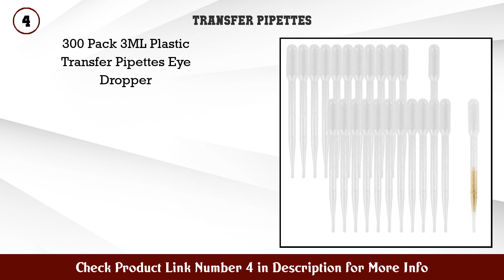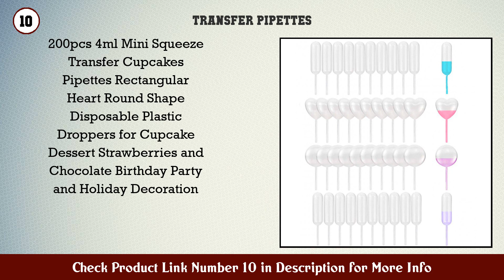Top 10 Transfer Pipettes to buy in USA 2021 | Price & Review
Best Transfer Pipettes to buy in U.S.A

 Find the links below to buy these products:

 1. moveland 200PCS 3ml Disposable Plastic Transfer Pi...

 2. 150PCS 3ML Plastic Transfer Pipettes Eye Dropper D...

 3. 100PCS 3ML Disposable Dropping Pipette (5PCS Measu...

 4. 300 Pack 3ML Plastic Transfer Pipettes Eye Dropper

 5. Plastic Transfer Pipette 3ml Pack of 100 High Grad...

 6. 100Pcs Disposable Droppers 3ml Plastic Transfer Pi...

 7. TOMNK 120pcs 4ml Plastic Cupcake Pipettes Squeeze...

 8. Ovsor 100PCS Plastic Disposable Transfer Pipettes...

 9. LanMa Strawberry Pipettes 4ml Disposable Plastic T...

 10. 200pcs 4ml Mini Squeeze Transfer Cupcakes Pipettes...

 11. Teenitor 3ML Pipettes Plastic Dropper Essential Oi...

 12. moveland 3ml Pipettes Plastic Transfer Pipettes Ey...

 13. Crafare 70pcs 3ml Disposable Transfer Pipettes Ess...

 14. 100pcs 3ml Pipette Top Quality Disposable Plastic...

 15. BronaGrand 200 Pieces Graduated Transfer Pipettes...

 Content of this Video:

10 best products to buy Transfer Pipettes U.S.A

 Top rated Transfer Pipettes in U.S.A